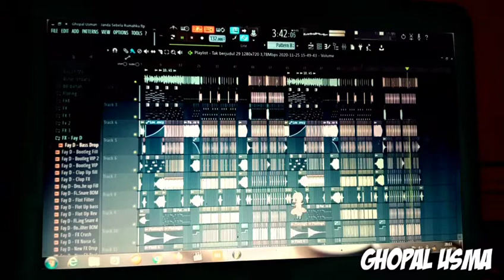Ghopal Usman - Janda Sebela Rumahku || TikTok ,,New Remix 2020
Terimah kasi yang udah nonton,

➡Fb Ghopal Usman

Terimah kasi...